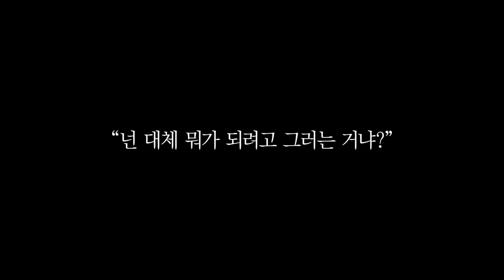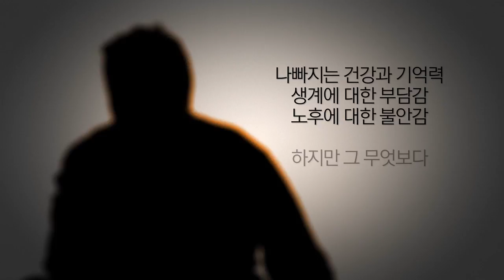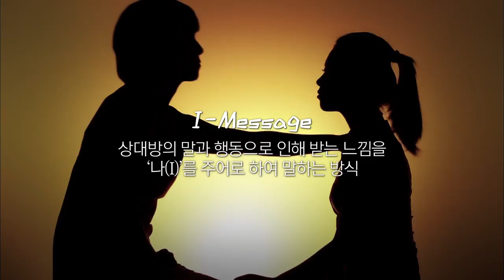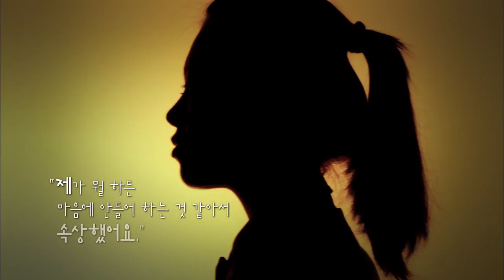I-Message로 대화 나누기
행복한 가족의 조건 I-message로 대화 나누기